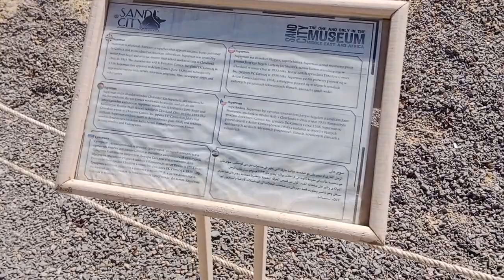sand city 4.díl Hurghada